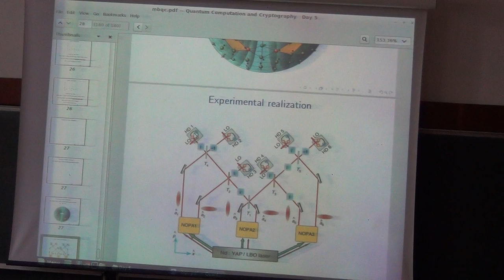Quantum Computing | Andru Gheorghiu | Day5 - Part 3